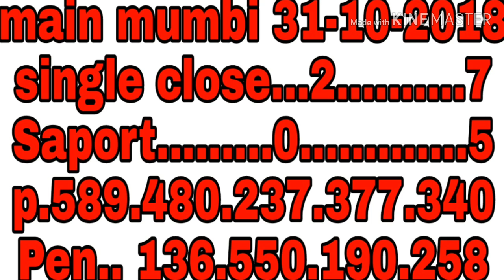Main mumbia 31-10-2018 world chalenge ka baap single close ke seat play unlimited kelo m.r ke saat